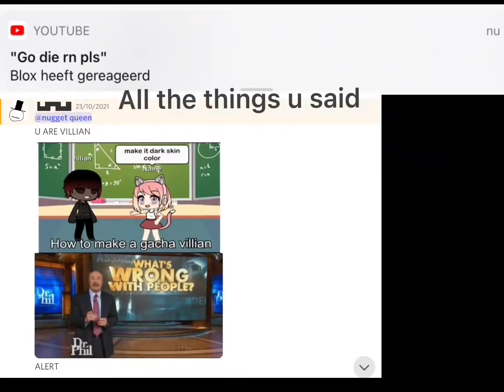Special video for my friend bloxy u will like it!